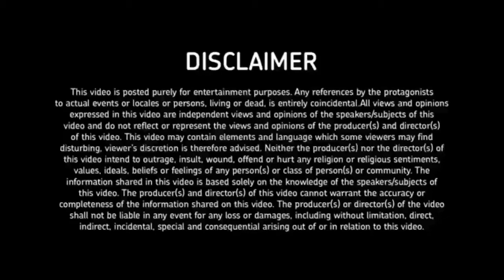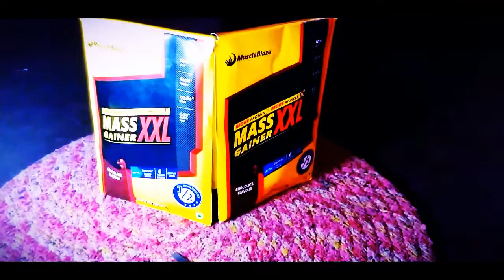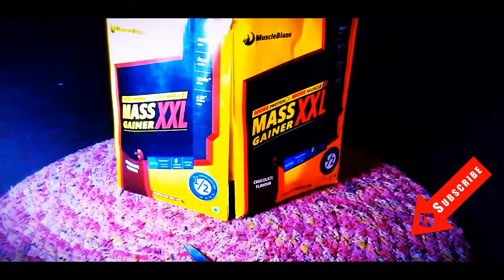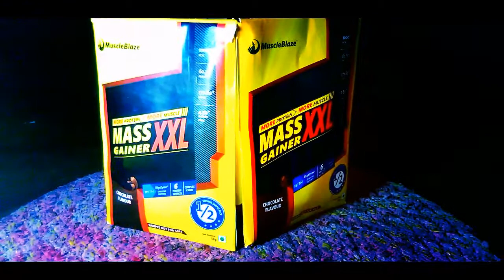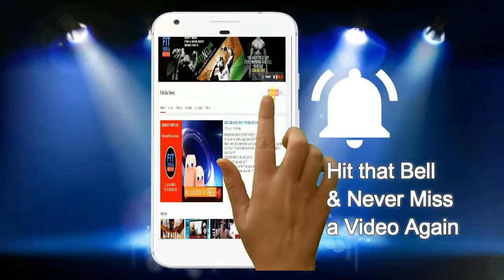Does Muscle Blaze Mass Gainer xxl Help to Gain Weight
1) Does Muscle Blaze Mass Gainer Help to Gain Weight
2) MuscleBlaze Mass Gainer XXL  Benefits, Side Effects
3) How to Choose the Right Mass Gainer
4) Mass Gainer vs Whey Protein: Know the difference
5) Mass Gainer Usage and Benefits

Whey protein is suitable for both bulking and cutting phase. It’s just that some people prefer using mass gainer for bulking purposes, and some people (who gain weight easily such as mesomorphs and endomorphs) use only whey protein to build mass because of the fear of unwanted calories.

Question: 3 KG will last for how many days ?
Answer: 10-20days depending upon your intake.
150gms / day makes it 20 days for regular users,
and for body builders 150gms, twice a day makes it for 10 days.